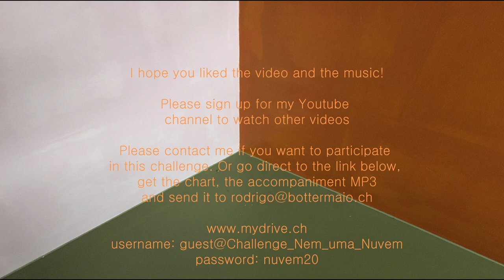CHALLENGE NO SOL FA ENRICO GRANAFEI (harmonica & guitar) - Nem uma nuvem no céu (Rodrigo BotterMaio)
CHALLENGE/DESAFIO NO SOL FA feat. ENRICO GRANAFEI (harmonica & guitar) - Nem uma nuvem no céu (Rodrigo Botter Maio) Nr. 14

Here I am very happy to be here posting the Video Nr. 93 (wow, since 93 weeks non stop!) of the serie COM ROD NA MÚSICA and one more video of the serie CHALLENGE NO SOL FA, this time with a fantastic harmonica player (also plays the guitar at the same time) player from Italy, living since many years in the USA: ENRICO GRANAFEI!

I start to believe that things happen better when we invite them directly. Again the same situation: I wrote him to gratulate for this Birthday and ask him if he would like to participate in this Challenge. He still didn't know about, said yes and for my surprise, just some weeks later he sent me this video playing everything by himself, iuhuuu!
So, the nice new for you today is that you are not going to see me this time ha ha ha.

I loved the result of it, he put a different groove into it, I love his interpretation and his solo.

If you watch the video until the end you will see a picture of us playing together in Perugia (Italy) in the year of 1988 or 1999! You can ready the part below you will know more about us.

I am really happy and I hope that you will like it. Let's send this link to all your friends and make this viral? Who knows if after this some other musicians finally want also to participate?

A LITTLE ABOUT US: We don't know us very much but I never forgot that in my second year in Europe (living in Graz, Austria), we 3 from JAZZ VIA BRASIL GROUP went to Perugia to study at the SUMMER BERKLEE COLLEGE. In that time I won the scholarship to study in Boston and it was one of my highest moment in my live.
Then, of course there were many jam session around in the clubs and I am so happy that  someone took a shot of our performance. What I souvenir and I hope that I can make Enrico a big surprise with it :-)
PS: Just behind us you can see my great friend from Switzerland and our drummer during 2 years in the JAZZ VIA BRASIL GROUP, GREGOR HILBE. I hope he also will be happy to see his face here :-)

Thanks Enrico for playing with me in this Challenge and congratulations!

All the best and who knows who is going to be the next person? You? :-) Just film it in the vertical position with your handy and send it to my email ONLY USING THE SITE vvv.wetransfer.com - Please don't use any Googledrive or Dropbox.

vvv.mydrive.ch
username: guest@Challenge_Nem_uma_Nuvem
password: nuvem20

Rodrigo, Zurich on June 3rd 2022